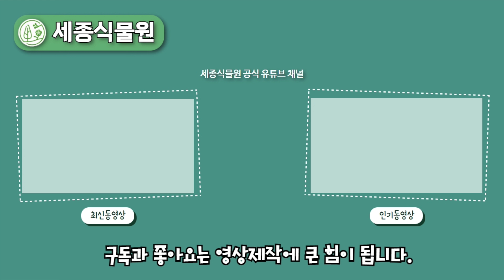봄에 가장 인기 있는 약용수는 바로 이것! 순 많이 채취하는 방법은?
INDEX
00:00 INTRO
00:22 24년도 봄에 가장 인기 있는 약용수는?
00:41 민두릅나무
00:59 오가피나무
01:47 엄나무
03:39 가시오가피
04:48 옻나무
07:34 참죽나무
10:24 OUTRO

세종식물원 문의전화  (9am ~ 6pm)  : 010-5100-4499
*세종식물원 오시는 길 : 세종 전의면 김처선로 90